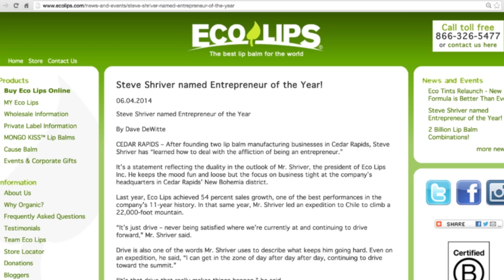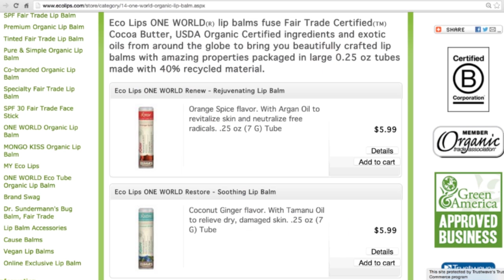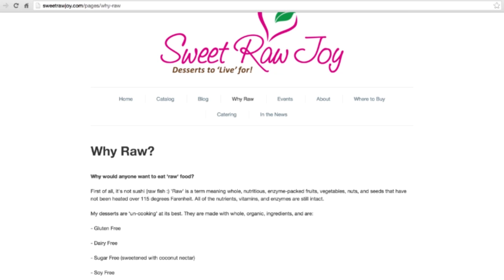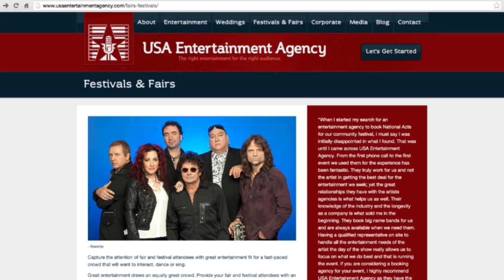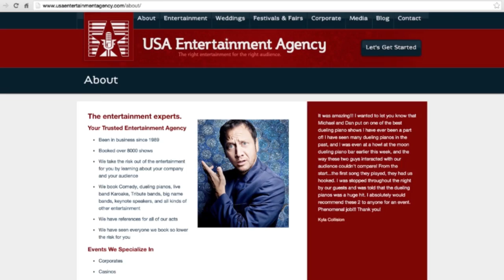The Primal Scream Podcast Episode 074 Mike Armstrong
Comedian Mike Armstrong joins Matt and Todd and has two grown men almost crying with laughter.  Enjoy this episode of The Primal Scream Podcast.